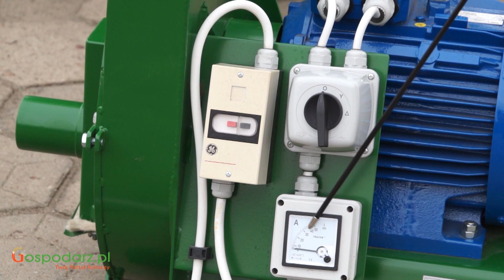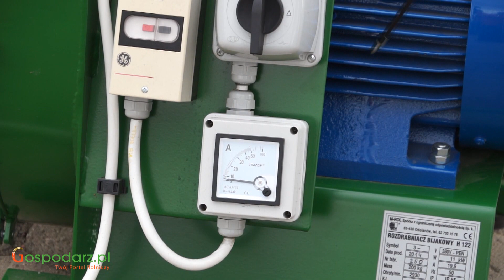Śrutownik | Rozdrabniacz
w ramach odcinka pochylimy się nad rozdrabniaczem. Na co zwrócić uwagę? Jak działa? Jak jest zbudowany? Śrutownik z pewnością jest ważny w procesie samodzielnego wytwarzania paszy. oglądaj więcej na